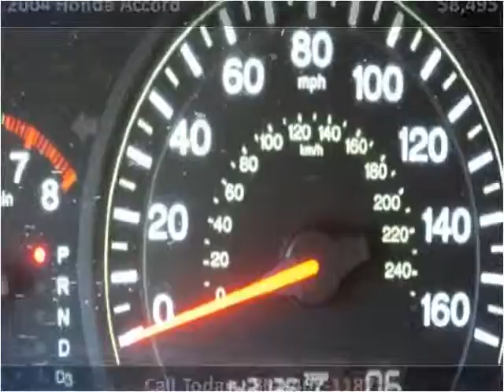2004 Honda Accord Used Cars Salt Lake City UT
This 2004 Honda Accord is available from Car City of Utah.